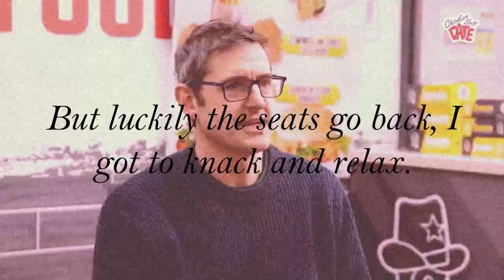My money don't jiggle jiggle EDIT